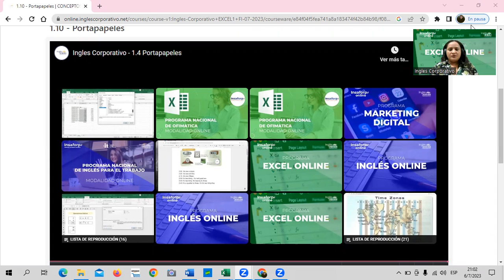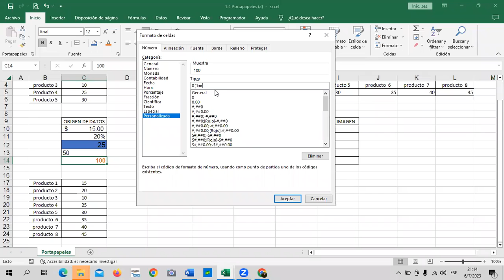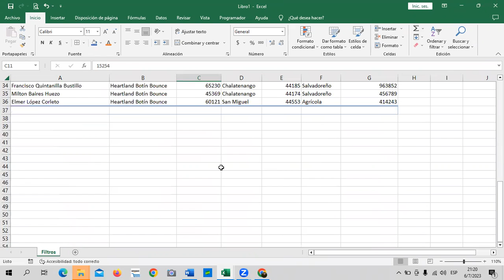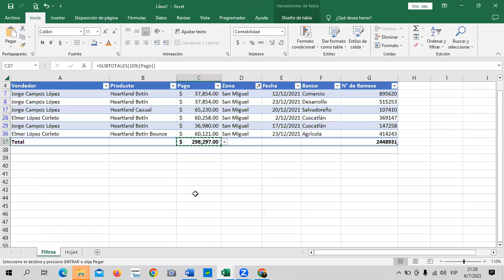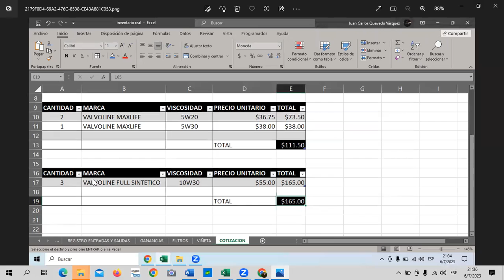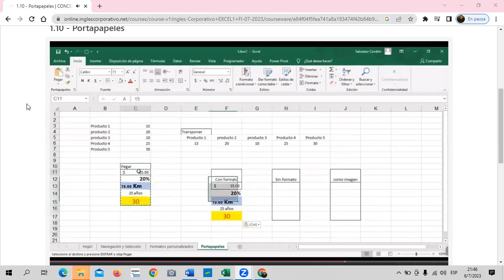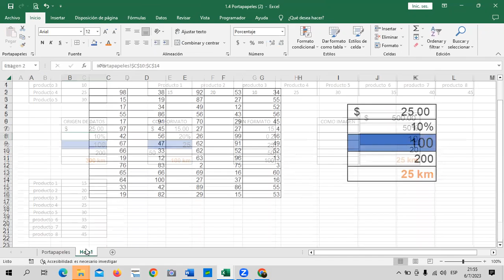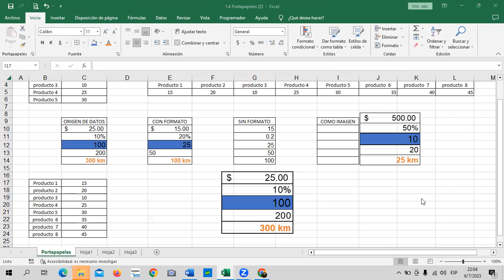Sesión 4 - 06/07/2023 - Guillén – Opciones de Pegado.